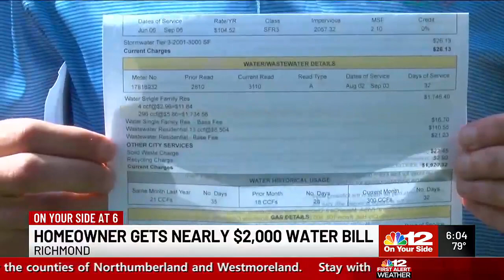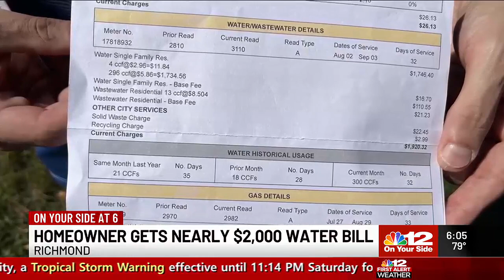Richmond water customer shocked by almost $2,000 bill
Neighbors in Richmond are starting to see extremely high water bills again as the city’s Department of Public Utilities is trying to improve its billing system.